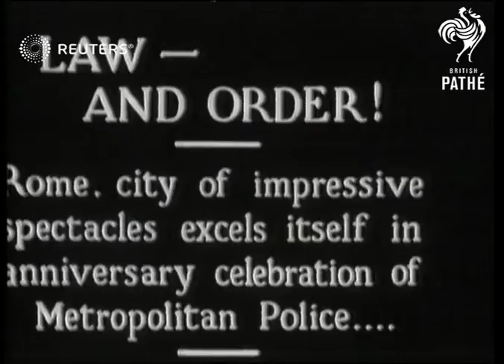POLICE / ITALY: Police parade in Rome (1931)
Anniversary of Rome's Police celebrated with parade in Rome, watched by Benito Mussolini

Full Description:

SLATE INFORMATION Rome: Anniversary Celebration of Metropolitan Police

ITALY: Rome:
EXT
Parade of Rome police force/ Benito Mussolini (Italian Prime Minister) inspecting police/ march past of police - on bicycles, horseback and with dogs
Background: Anniversary of Rome's Police celebrated with parade in Rome, watched by Benito Mussolini